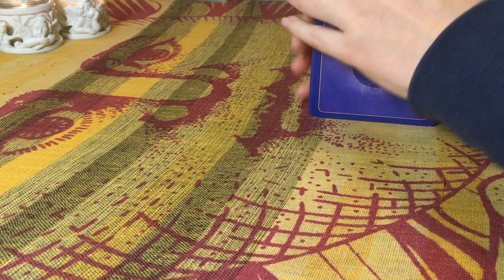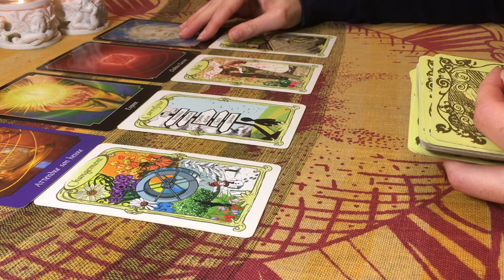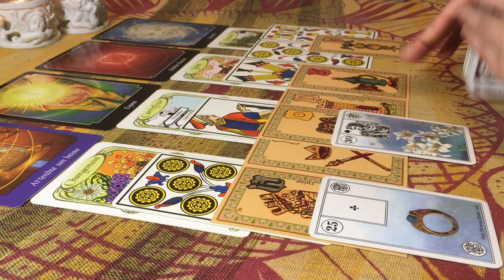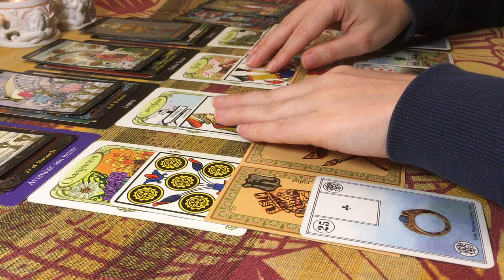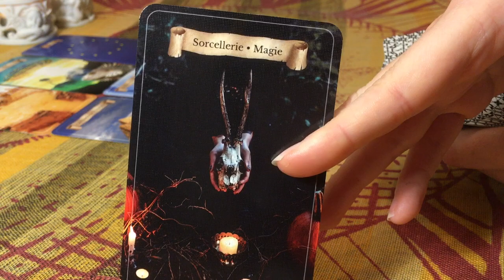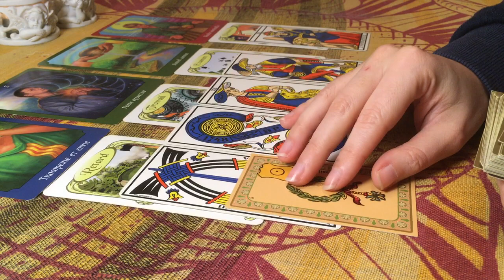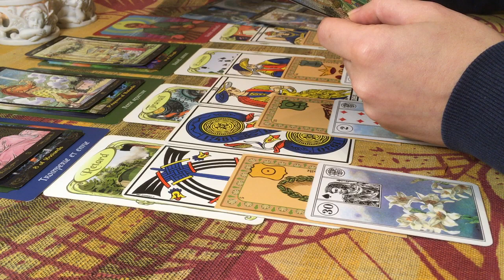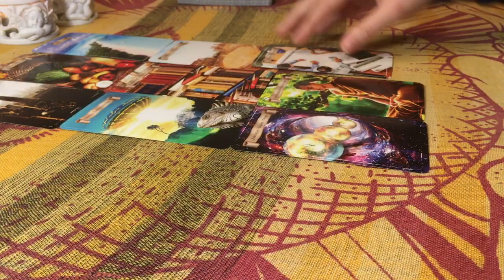👁 Voyance Actu 🔮 General US Michael F. en Europe / General Français Pierre de Villiers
General US Michael F. en Europe 02:53
General Français Pierre de Villiers 40:40

Tarots / Oracles utilisés :
- Tarot Psychique
- Tarot Illumin4ti
- Golden Universal Tarot
- Oracle Ombre et Lumière

L'auracle
Medium et cartomancienne